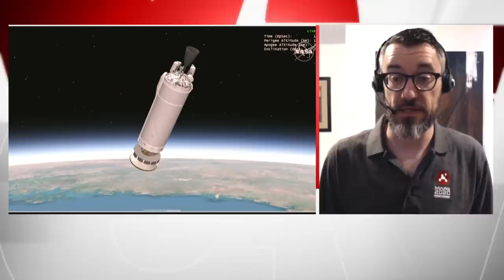Canadian scientist has key role in mission of Mars rover Perseverance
Watching the launch of the Mars rover Perseverance, University of Alberta professor Chris Herd is one of hundreds of scientists who are part of NASA's latest mission. Herd is set study the rock samples that are brought back for signs of ancient microbial life on the red planet.